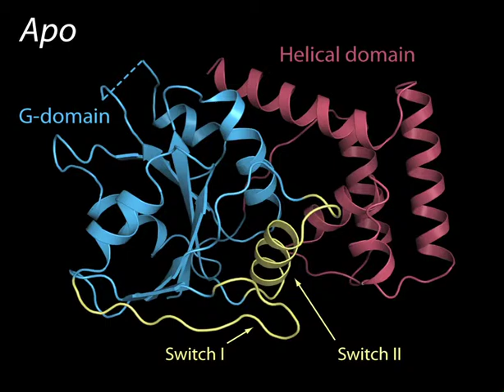A suite of Switch I and Switch II mutant structures from the G-protein domain of FeoB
The acquisition of ferrous iron in prokaryotes is achieved by the G-protein-coupled membrane protein FeoB. This protein possesses a large C-terminal membrane-spanning domain preceded by two soluble cytoplasmic domains that are together termed `NFeoB'. The first of these soluble domains is a GTPase domain (G-domain), which is then followed by an entirely [alpha]-helical domain. GTP hydrolysis by the G-domain is essential for iron uptake by FeoB, and various NFeoB mutant proteins from Streptococcus thermophilus have been constructed. These mutations investigate the role of conserved amino acids from the protein's critical Switch regions. Five crystal structures of these mutant proteins have been determined. The structures of E66A and E67A mutant proteins were solved in complex with nonhydrolyzable GTP analogues, the structures of T35A and E67A mutant proteins were solved in complex with GDP and finally the structure of the T35S mutant was crystallized without bound nucleotide. As an ensemble, the structures illustrate how small nucleotide-dependent rearrangements at the active site are converted into large rigid-body reorientations of the helical domain in response to GTP binding and hydrolysis. This provides the first evidence of nucleotide-dependent helical domain movement in NFeoB proteins, suggesting a mechanism by which the G-protein domain could structurally communicate with the membrane domain and mediate iron uptake.